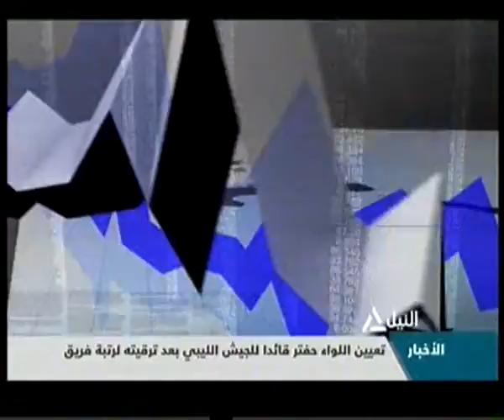بانوراما النيل الرابعه عصراً 2-3-2015